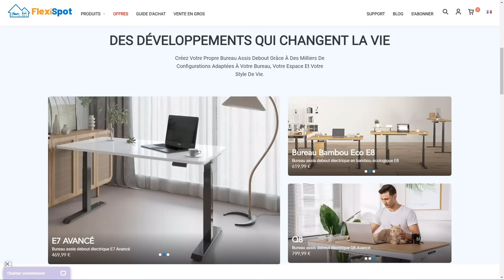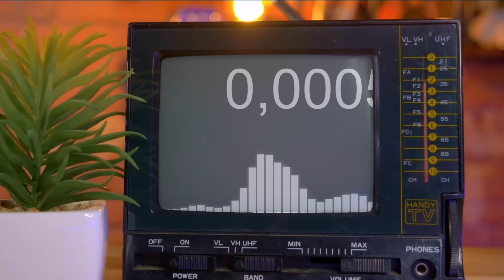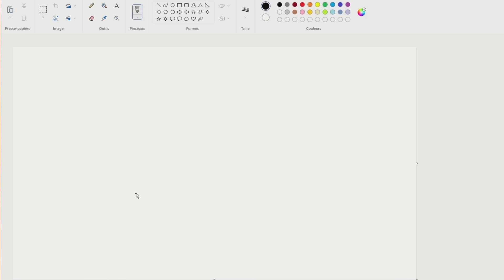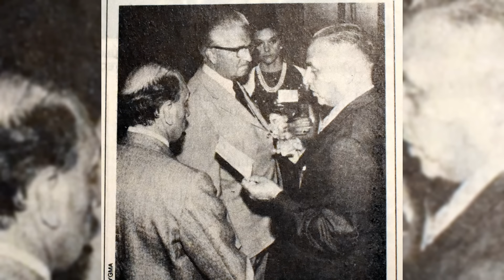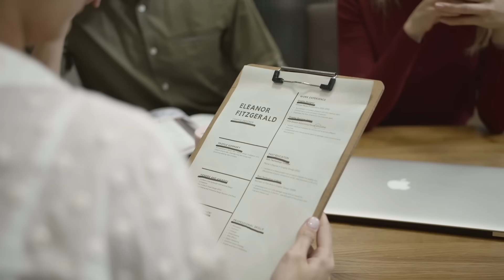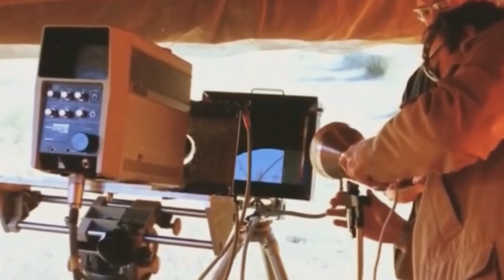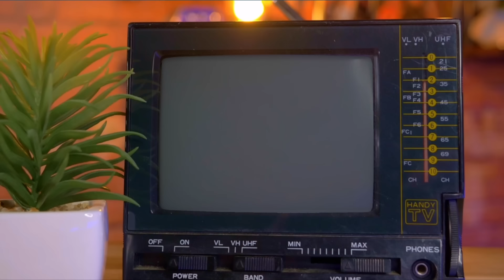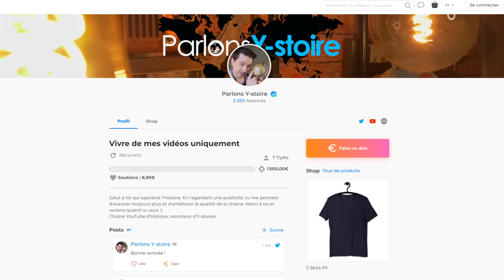L'AFFAIRE DES AVIONS RENIFLEURS ! ILS ESCROQUENT LA FRANCE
C'est l'histoire de 2 inventeurs loufoques qui ont réussi à escroquer plusieurs millions d'euros à l'Etat français avec une machine qui n'a jamais existé 🤪! Découvrez les bureaux FLEXISPOT DÉROULE 🔽
✅ Hésite pas à aller voir mon dernier livre
► Mon 1er livre livre
✅Merci à Justin pour son aide précieuse pour la préparation de cette vidéo

Mon matériel : - Caméra - Lumières - Softbox - Ampoules - Table - Micro - Quelques objets de décoration : Compas Globe Appareil photo Etagères Longue vue Mousqueton Plantes Tube bleu Projecteur

♫ ES - Thunderbird - Ooyy
♫ ES - Like Paradise - Waykap
♫ ES - Marble Ink - Giants' Nest
♫ ES - One Hour Countdown - Bonnie Grace
♫ ES - Puzzle of Complexity - Jo Wandrini
♫ ES - Refined Enlightenment - Howard Harper Barnes
♫ ES - Forever to Run - Howard Harper Barnes
♫ ES - Summer Rain - Ocean Jams
♫ ES - Keep it Under Wraps - Mac Taboel
♫ ES - Slicked Back - Jules Gaia
♫ ES - A Sophisticated Affair - Gavin Luke
♫ ES - Sneaky Business - J.R. Productions
♫ ES - Dust Turns to Gold - Hampus Naeselius
♫ ES - Animal Hug - Giants' Nest
♫ ES - The Stakeout - Christoffer Moe Ditlevsen
♫ ES - Easter Shades - Matt Large
♫ ES - From the Past - Cobby Costa
♫ ES - Bubble Bee - The Fly Guy Five
♫ ES - The Mole - Christoffer Moe Ditlevsen
♫ ES - Slow Boat - Giants' Nest
♫ ES - Trail of Crumbs - Martin Landstrom
♫ What Lana Says - Proleter

Sources
PS, "Ces avions "renifleurs, les voici", Aviation Magazine, n°866, janvier 1984
Pierre Péan, V, Fayard, 1984.
Michel Rouzé, "Les avions renifleurs ou l'irrationalisme appliqué", Raison Présente, n°70, 1984.
Christophe Carrière et Jean-Marie Pontaut, "Le bal des imposteurs: Aldo Bonassoli, le roi du pétrole", L'Express - 3 août 2013.
Guillaume Dessaix, "[Industry Story] Faux nez – Les avions renifleurs, une affaire d'État", L'usine nouvelle - 25 Janvier 2020.
Le Canard Enchaîné, Le Point, L'Express, Le Monde, Libération

0:00 • J'ai un nouveau bureau !
1:49 • Introduction
4:32 • On n'a pas de pétrole, mais on a des idées
9:52 • Des inventeurs un peu bizarres quand même
18:22 • Des avions renifleurs qui ne reniflent rien du tout
24:49 • La supercherie révélée (mais ils ont pris leur temps hein)
35:57 • La presse s'en mêle ! OSKOUR !
39:49 • Finito la video, abonne-toi et laisse un pouce en l'air